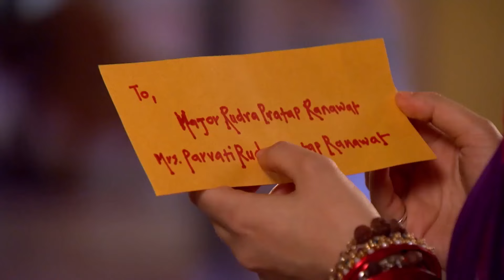Ne Romantik Anılardı Onlar Öyle 🤩 | İnatçı Gelin 226. Bölüm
Parwati, Rudra'yla olan anıları gözünde canlandı.
İnatçı Gelin 226. Bölüm | Paro'nun Tüm Sahneleri

Oyuncular:
Gautam Hegde
Shivani Shah
Rahil Qazi
Raghuveer Shekhavat